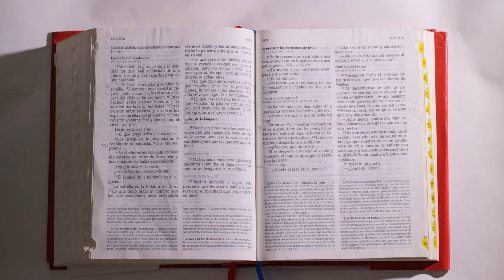Capsula Litúrgica - Parroquia Espíritu Santo